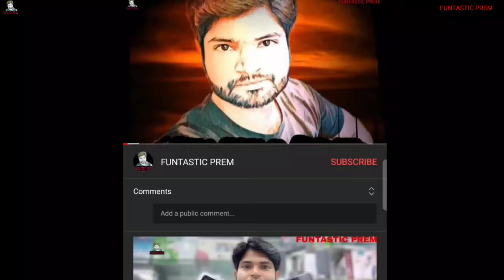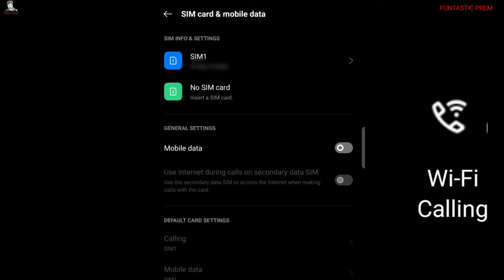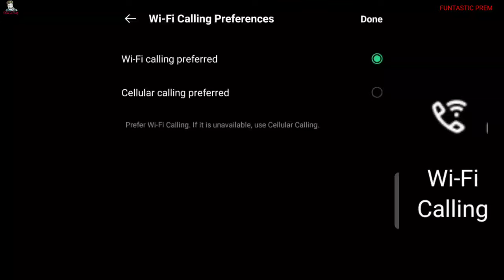Wi-Fi Calling || नेटवर्क से परेशान हैं? तो वाई फाई से कॉल करें || ColorOS || Android